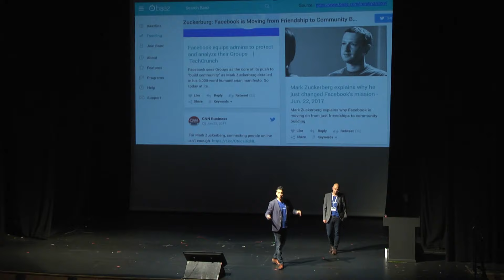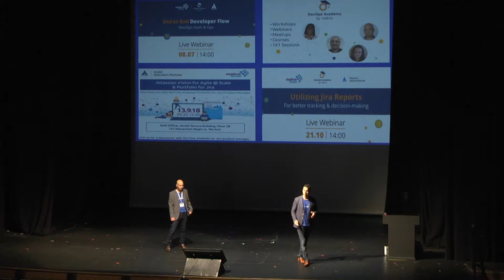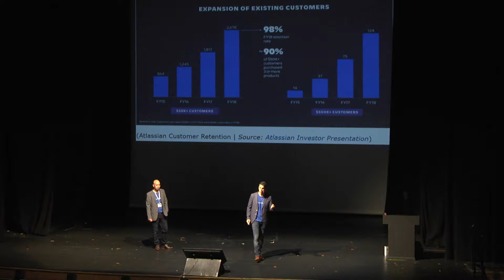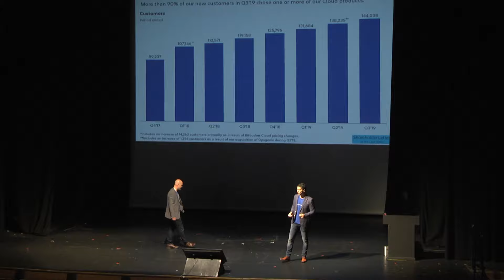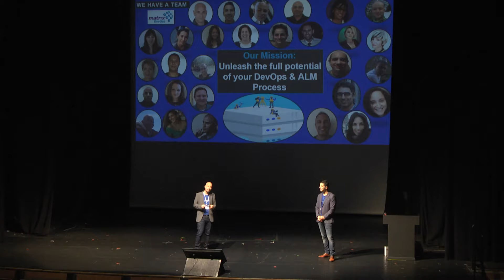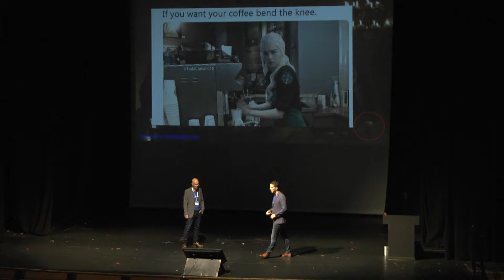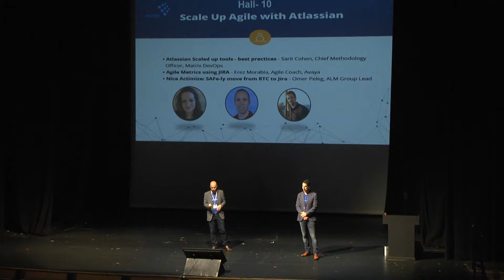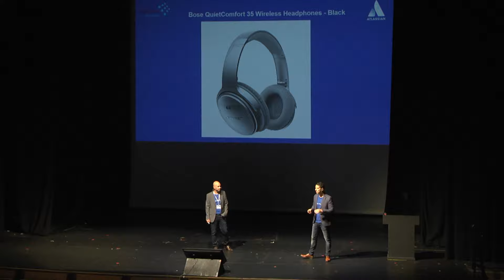Atlassian @ the Movies 2019 – Matrix DevOps - Oren Krug and Asaf Kiviti, Co General Managers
הרצאה פותחת של אורן קרוג ואסף קיוותי במסגרת האירוע השנתי
של Matrix Devops ואטלסיאן - JIRA-XMEN.